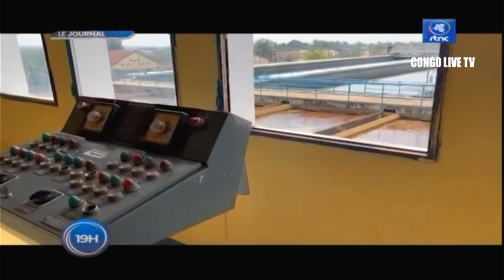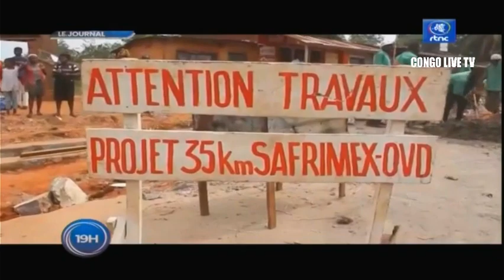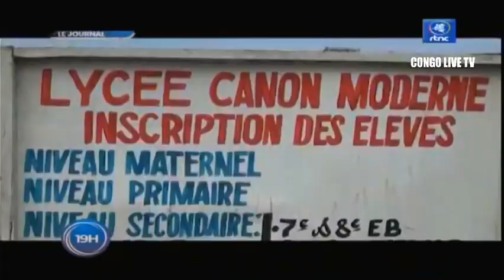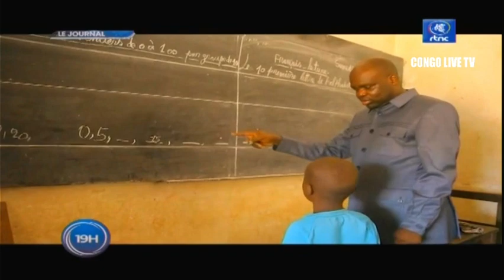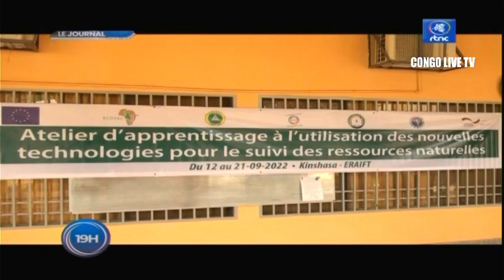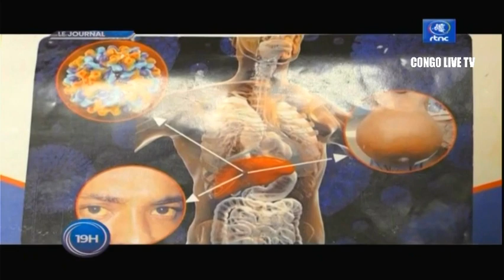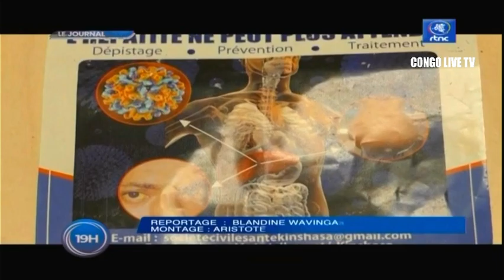🔴RDC : SUIVEZ LE GRAND JOURNAL DE CE LUNDI LE 12.09.2022 RTNC EDITION 19H00